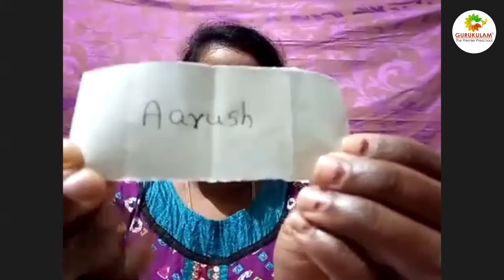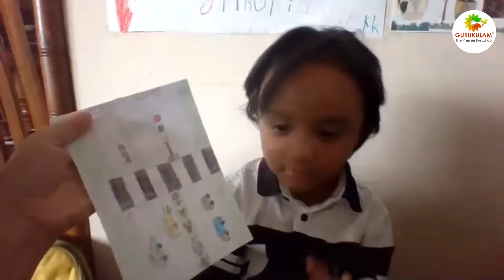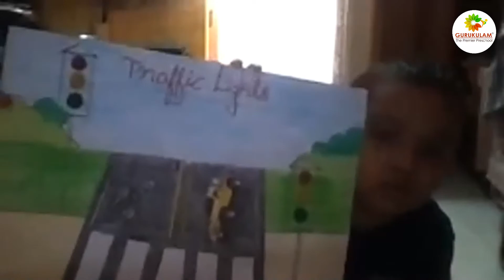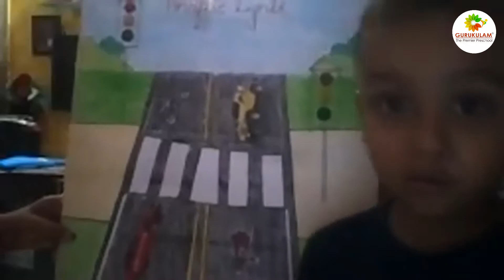Gurukulam | Homeschooling | Creation of Transport Scenes...